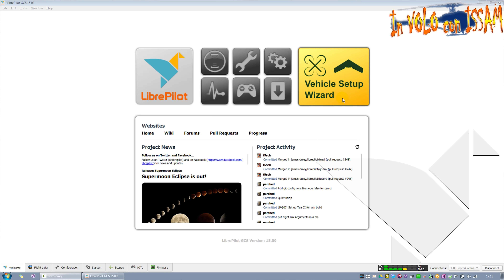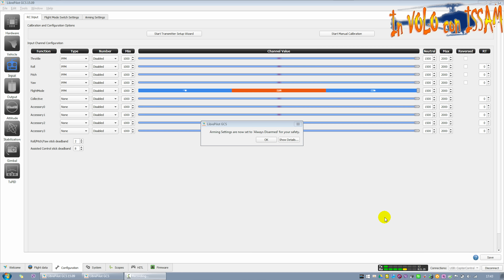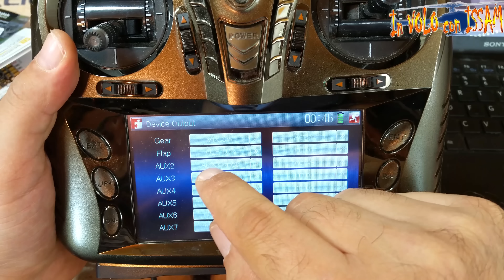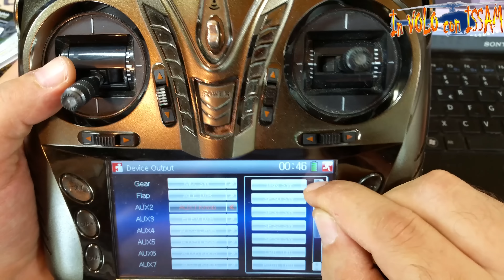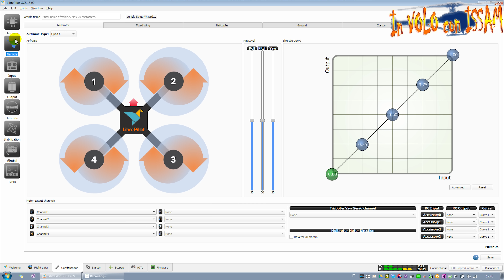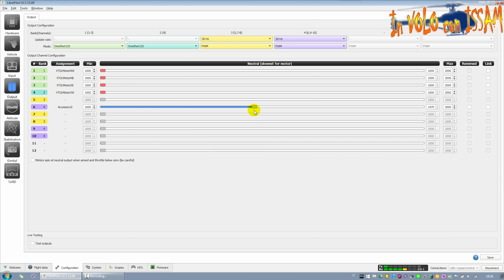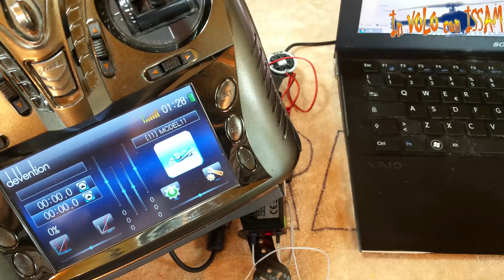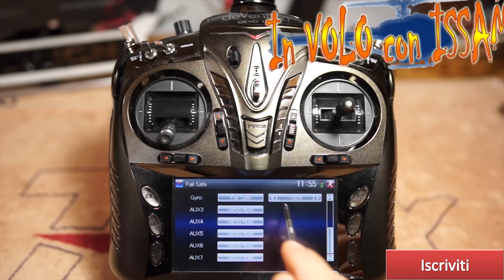CC3D - Aggiungere Buzzer e LED attivabili con switch o Failsafe (ricevente ppm o s.bus)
In questo video vediamo come impostare tramite LibrePilot un buzzer (PWM) standard o quello integrato con le uscite LED a questa pdb per suonare e lampeggiare se perdiamo il segnale radio o se attiviamo un uno switch sulla nostra radio.
Avviso importante:
Questa procedura è specifica per le riceventi PPM o S.Bus, se avete una ricevente PWM dovete collegare il buzzer o la PDB direttamente ad una porta (canale) della vostra ricevente come in questo video quindi il pdb alimenta la ricevente che collegata in pwm al cc3d andrà a sua volta ad alimentarlo.